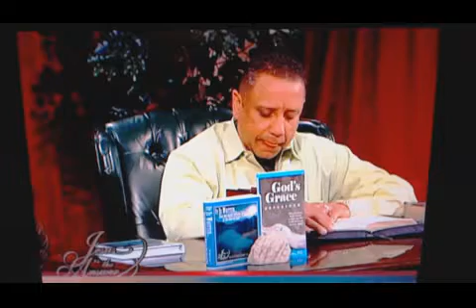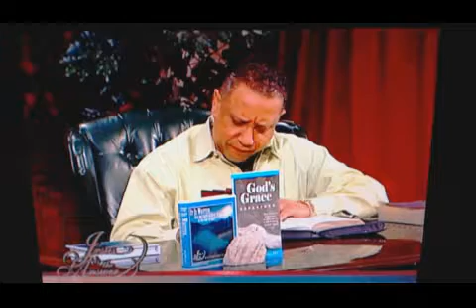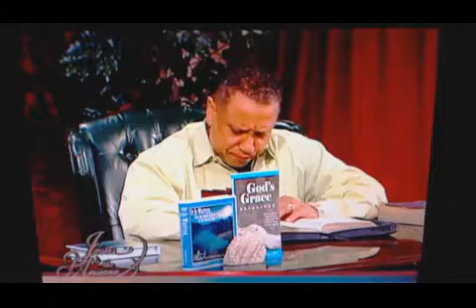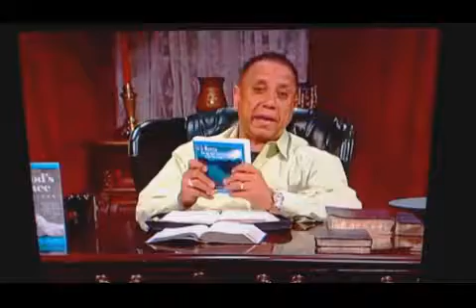It Is Written - May 15th 2017